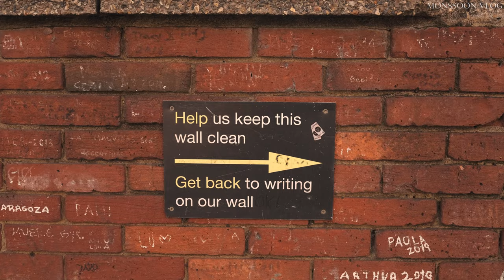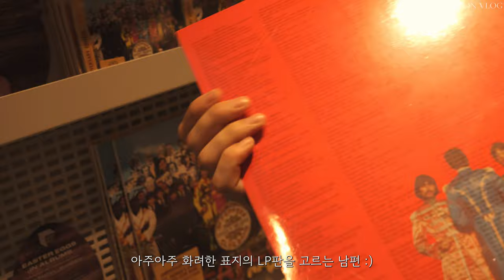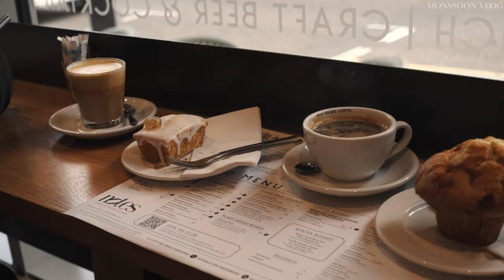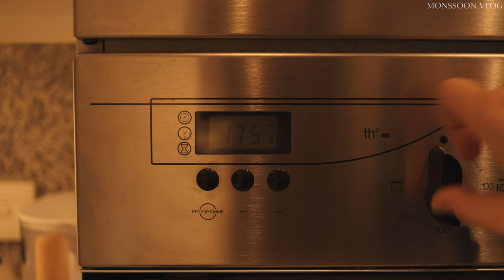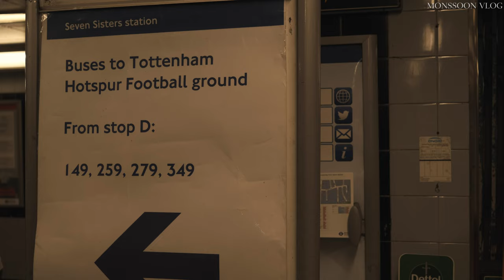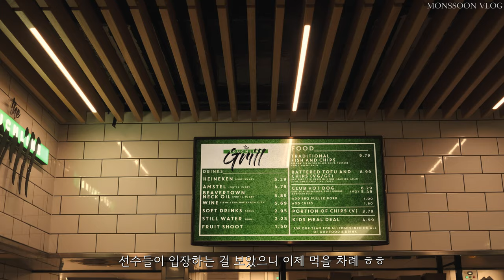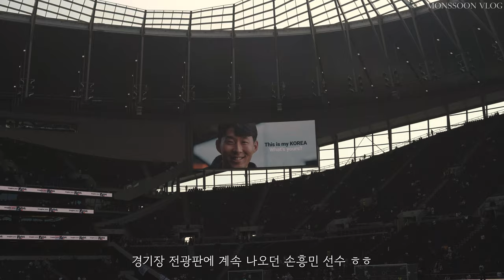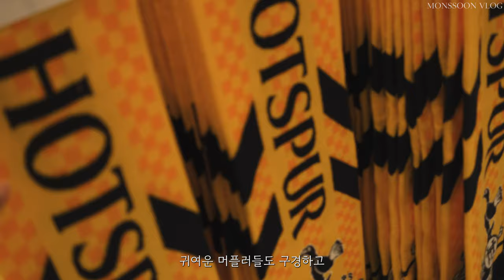Living in London VLOG | A week full of London vibes, Tottenham-Brighton highlights, Heung-min Son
Today, I brought a video of the daily life of a week full of London vibes.
It was my first EPL viewing and it was very disappointing that the team I was cheering for lost, but I still had a great time seeing Heung-min Son in front of my eyes and cheering them with other Tottenham fans. :)

By the way, next week I'm going on a trip to Naples!
I'll come back to you with a teaser video of a trip to Naples. :)

Enjoy this video and hope to see you again. :)

∙ Spring Street, Hara Noda
∙ Show Me How, The Furthermores

∙ Camera - Fujifilm X-E4 with 27mm

Time Stamp
00:00 Preview
00:42 Morning Routine
01:42 Making Preserved Fruit
03:14 Walking Abbey Road
05:10 Visit Abbey Road Shop
06:33 Notes Coffee Roasters
08:00 Dinner - Grill Cuisines
11:36 Saturday morning
12:58 On the way to the Stadium
13:11 Tour of Tottenham Stadium
15:43 Warm-up
16:35 Watch the Match
24:07 Souvenir Shop